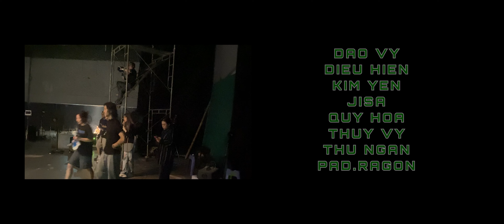ONE OK ROCK - Renegades | Dance Version by S4 Crew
“Quá khứ - Hiện tại - Tương lai”
Một project “đặc biệt” - lần họp mặt đầu năm đông đủ thành viên tại Đà Lạt. Hy vọng mọi người sẽ thích món quà tinh thần này của chúng tớ hihi (nhớ xem đến cuối ^^)
Happy new year and get ready for 2024
Story written by Dương Anh Mỹ
Song: Renegades - ONE OK ROCK
Choreographer: Dương Anh Mỹ
Dancers: S4 Crew
Directors: Dương Anh Mỹ, Huy Hào Nguyễn
 D.O.P: Huy Hào Nguyễn
Filmed by: Huy Hào Nguyễn, Tiến Nguyễn
3D Designer: Linh Kiki
Editor/VFX: Huy Hào Nguyễn
Special thanks to: Suli Nguyễn, Tiến Nguyễn, Hải Long, NHK Studio, anh Hoàng Tuấn